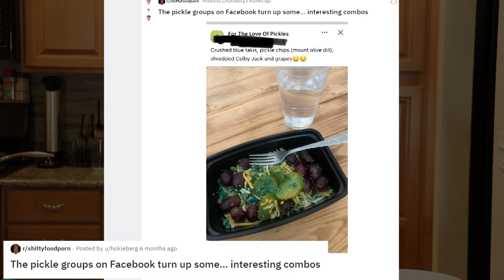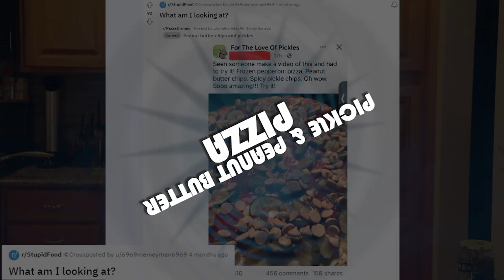I Made More Terrible Reddit Recipes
Welcome to the Cult Kitchen! In today's episode Herr Pink is trying out 3 more terrible looking recipes he found on Reddit. This time, they all feature pickles!

In this series we will have a differently themed segment for each episode. Do you have an idea for a segment? Leave us a message!

New videos whenever we feel like it!

Our Other Channels!

Social Media!